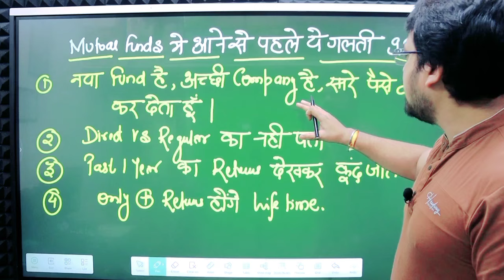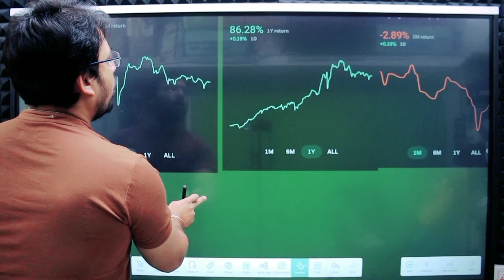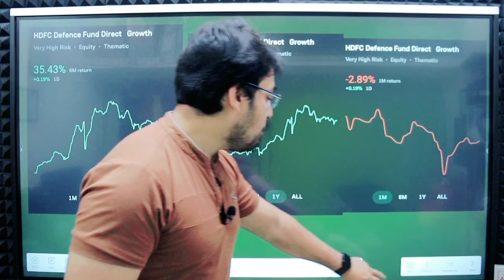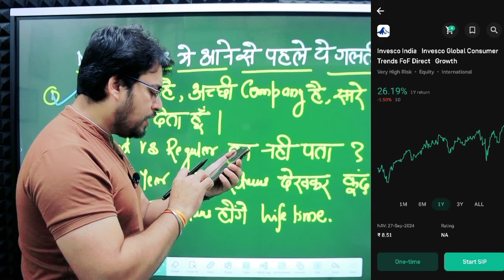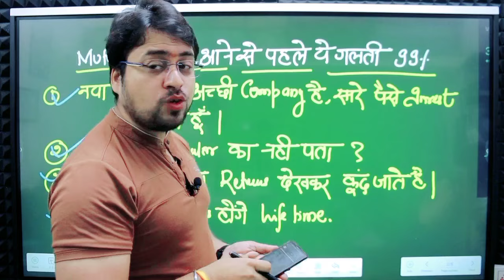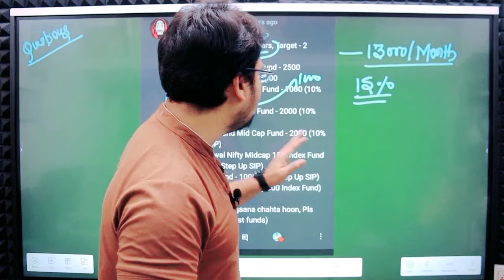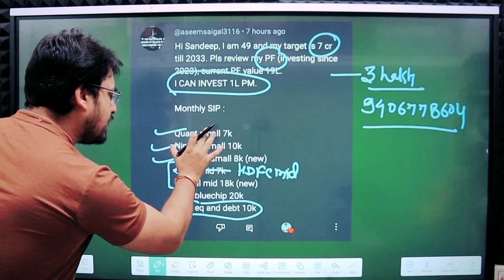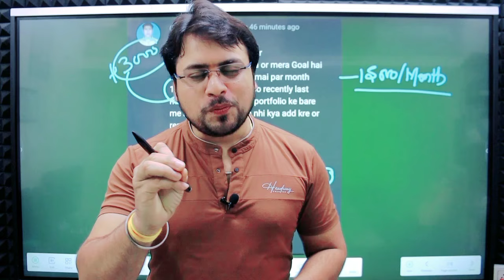SIP नही है सही,ये 4 Mutual Funds ने लोगों के पैसे डुबाए | Red Alert ! | Worst Mutual Funds